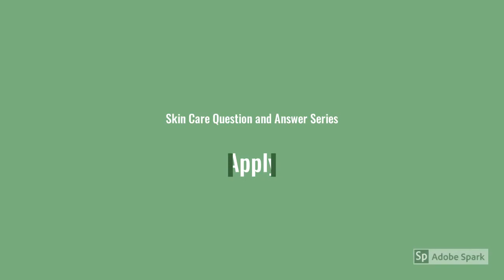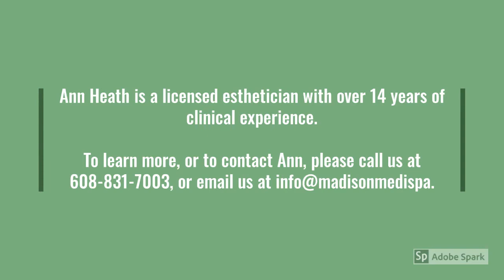How to apply Latisse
Madison Medispa Question and Answer Series:
Our licensed esthetician, Ann, reviews how to apply Latisse.